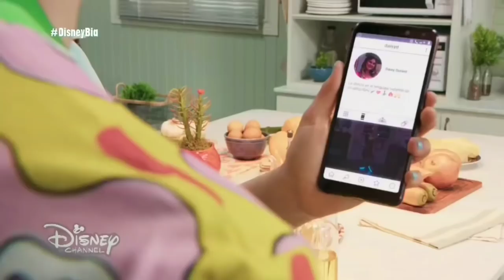Bia - Capítulo 1 (PARTE 04)